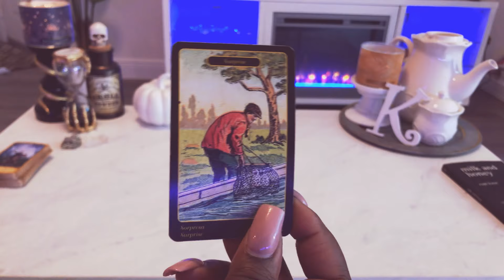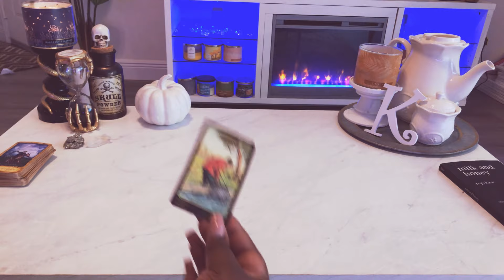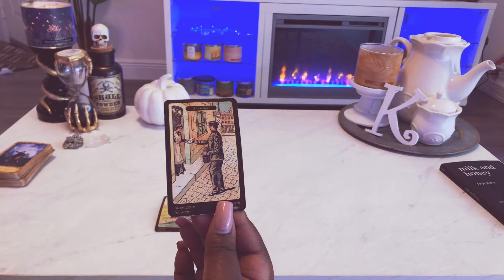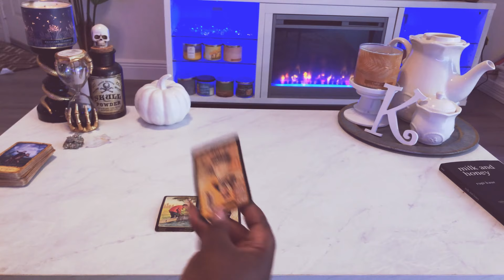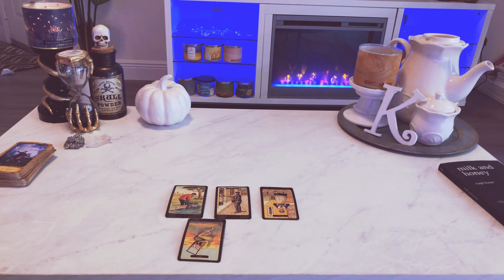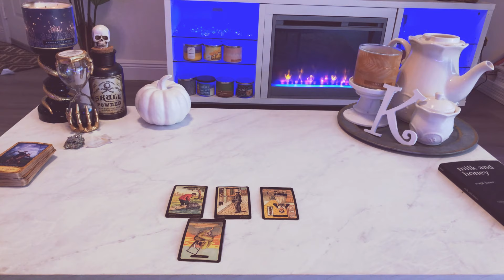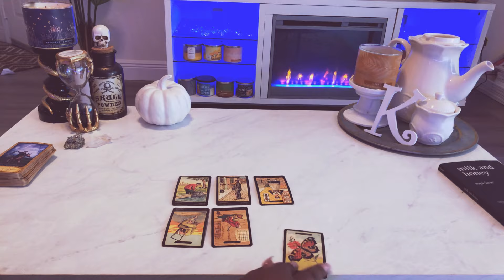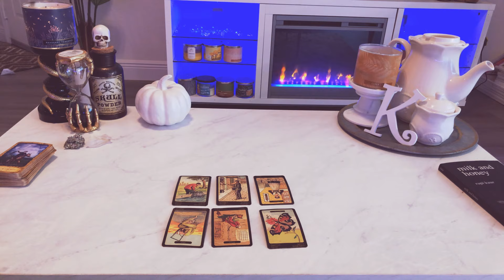Leo 🔮 What You're NOT EXPECTING To HAPPEN‼️ ⚠️ October 1-15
20 off% First reading must sign up for emailing list to receive the code